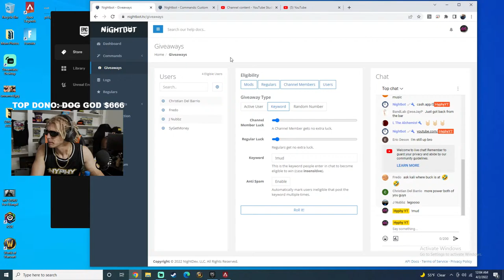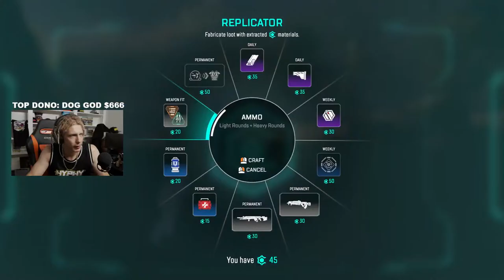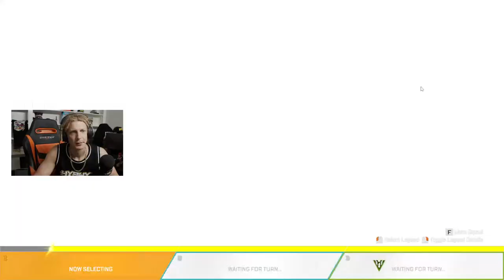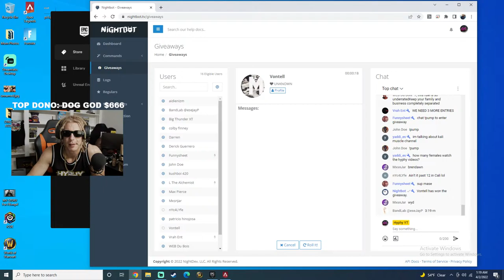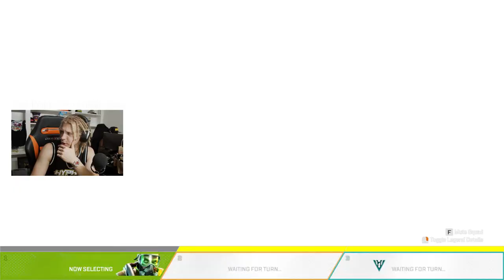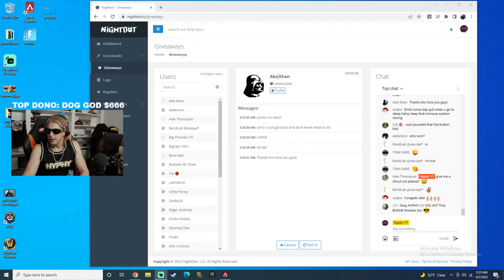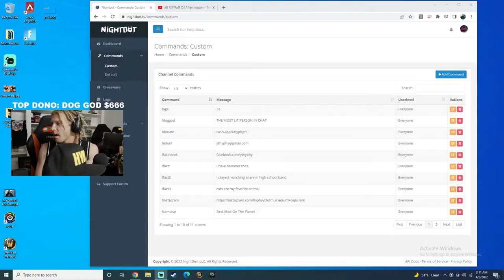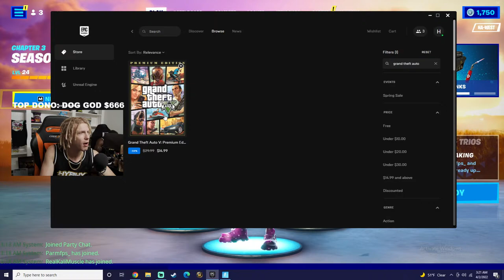🔴24HR STREAM - GIVING AWAY PS5!!! (PART 2)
We are giving away prizes every hour. The person who donates the most to my or @KaliMuscle stream will win a Playstation 5! Ends 12pm PST on 4-2-2022.